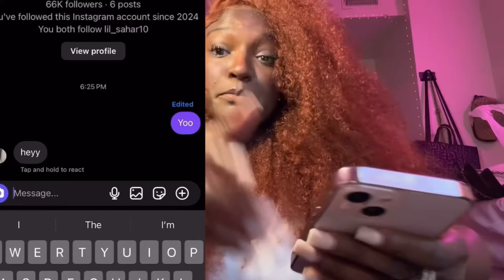PT 2 CATFISHING MY LIL SISTER SADEEYA | I FLEW BACK HOME TO WHOOP HER ✈️GUESS WHAT SHE DID .. 😱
Littyb trolls :​⁠ ​⁠  @LittybTrolls  ​⁠ ​⁠​⁠ ​⁠ ​⁠ ​⁠ ​​​⁠ ​⁠ ​⁠ ​⁠ ​⁠
Life with Littyb : ​⁠ ​⁠  @LifeWithLittyb  ​​⁠ ​⁠​⁠ ​⁠​⁠ ​⁠​⁠ ​⁠ ​⁠ ​⁠ ​⁠ ​⁠ ​⁠ ​⁠ ​⁠

How i got rich as a teen my step by step guide